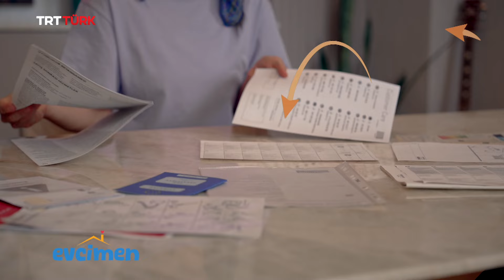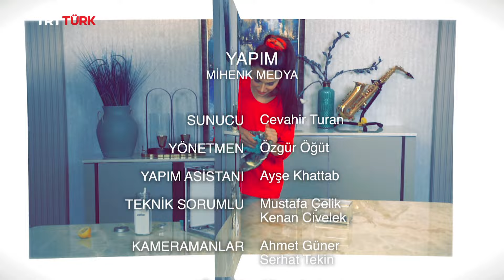Evimizin Düzenini Korumanın Püf Noktaları | Evcimen- 3. Bölüm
Temizlik gözünüzü korkutmasın!💪🏻
Annelerimizin temizlik tavsiyeleri ve pratik önerileri ile evlerimizi daha yaşanabilir ve sevgi dolu hale getirmeye hazır mıyız?🥰🎉

Cevahir Turan'ın sunduğu Evcimen hafta içi her gün TSİ 13.45'te TRTTÜRK'te!📺